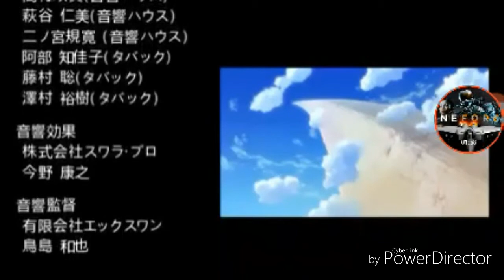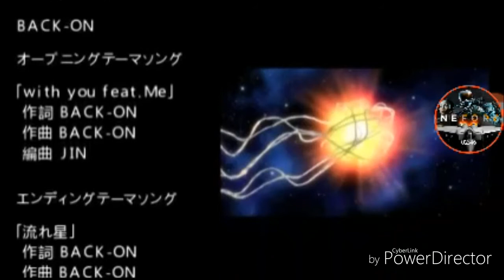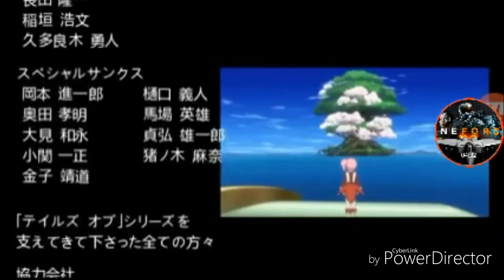テイルズオブザワールド レディアントマイソロジー3 - Blood Dragon Skies Of Deception Credits